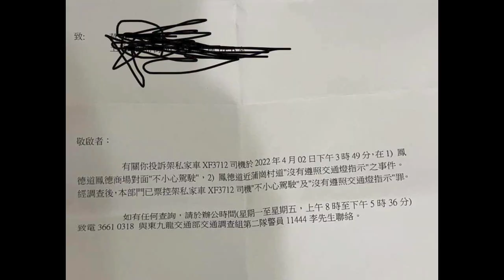派彩 - 不小心駕駛加衝紅燈 二重彩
轉自: 林柏特